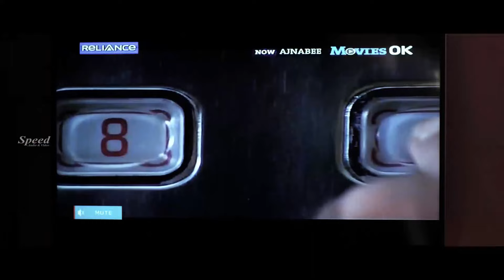Swagatham Suswagatham Telugu Full Movie | Niveditha | Madhuchanda